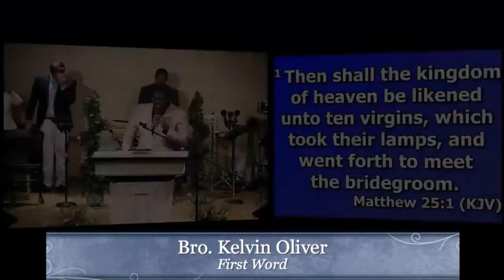8/2/15: Bro. Kelvin Oliver